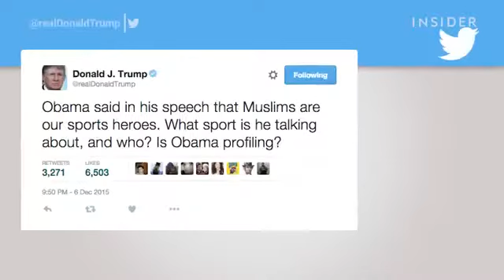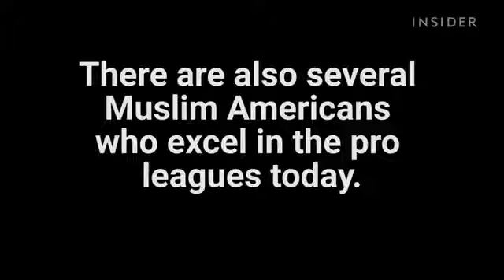Famous Muslim Players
Famous Muslim Sports men:
Yet again what zionist western media doesn't say: Famous Muslim sports men. Its when terrorism is concerned Muslim is mentioned.. It is duty of Islamic caliphate to create talents

10 muslim players,
13 muslim players,
football muslim players 2018,
nba muslim players 2018,
france football muslim players 2018,
top 10 muslim players 2018,
arsenal muslim players 2018
muslim achievements,
muslim achievements in medicine math and science,
muslim achievements during the golden age,
muslim achievements in math,
muslim achievements ck2,
muslim achievements in medicine,
achievements of muslim civilization,
muslim engineering achievements Yet again what Zionist western media doesn't say: Famous Muslim sports men. Its when terrorism is concerned Muslim is mentioned.. It is duty of Islamic caliphate to create talents